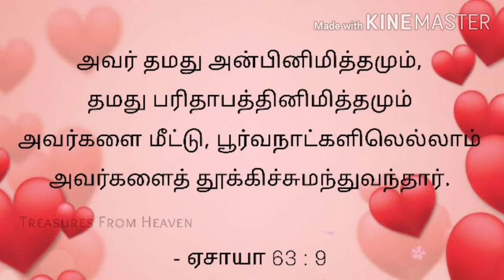God's verse today | Bible verse today | Today Bible verse in tamil | daily verse